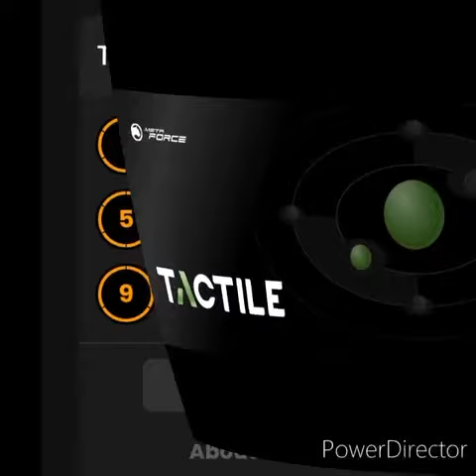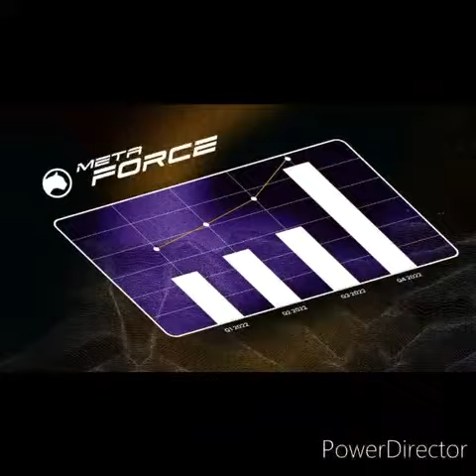23 May 2023